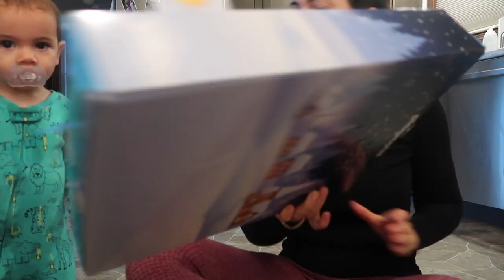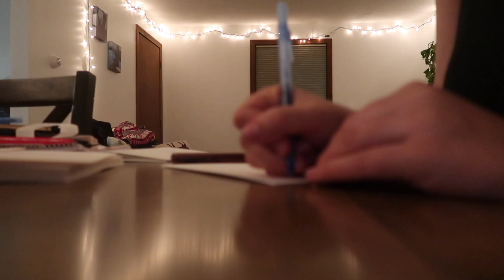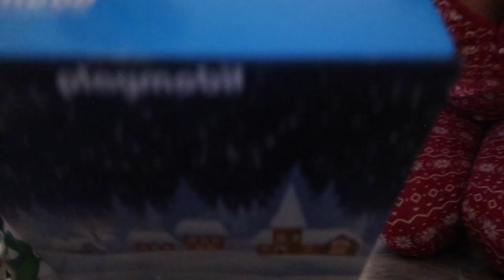WEEKLY VLOGMAS: Puppies, Car Chats, & Baking